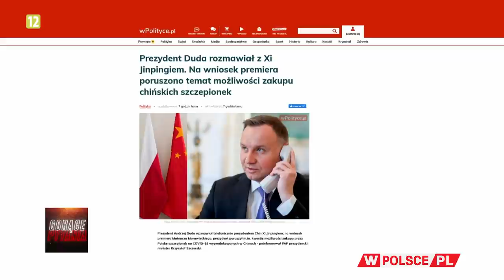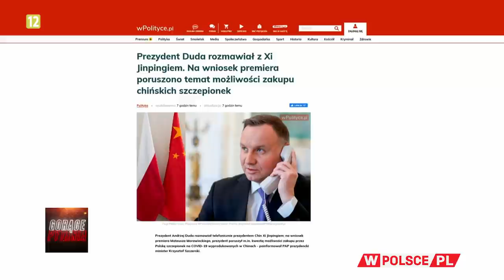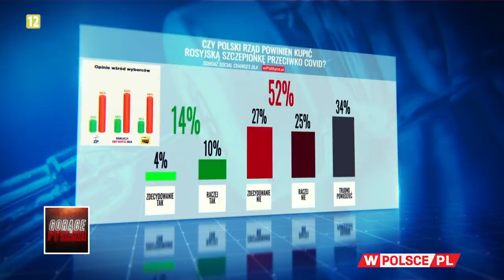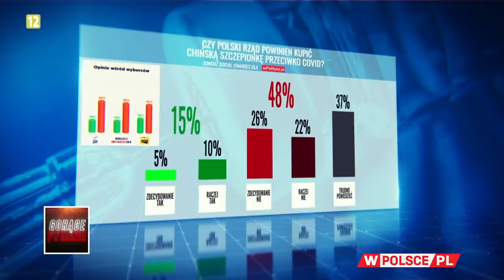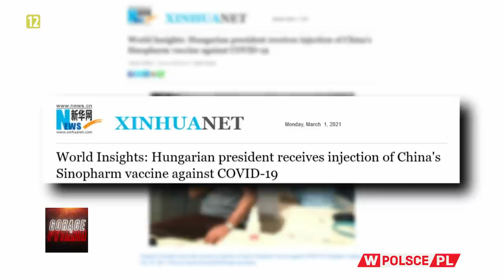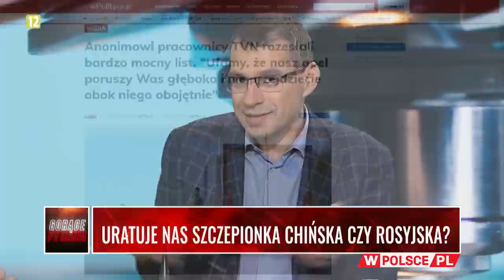URATUJE NAS SZCZEPIONKA CHIŃSKA CZY ROSYJSKA?